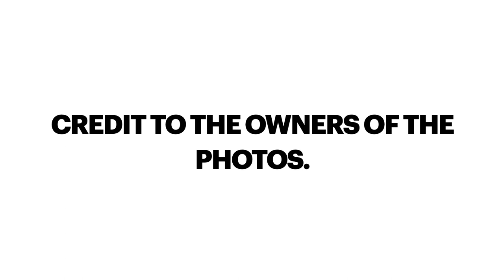(2ND UPDATE) Asian Countries' Rankings MISS ECO TEEN INTERNATIONAL (2019-2023) Runners-up & Winners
These are the rankings of Asian countries in Miss Eco Teen International from 2019 to 2023 by runner-up & winners. Enjoy!